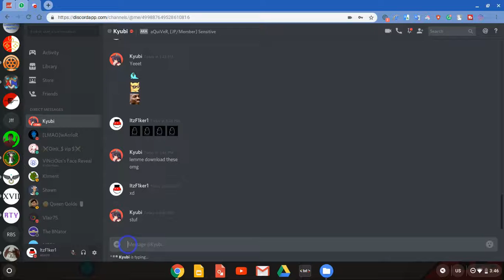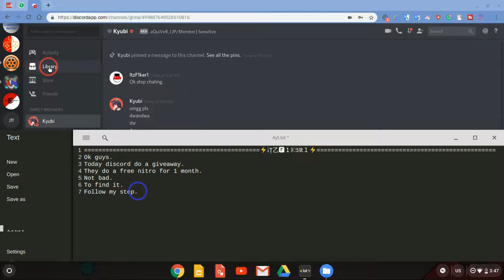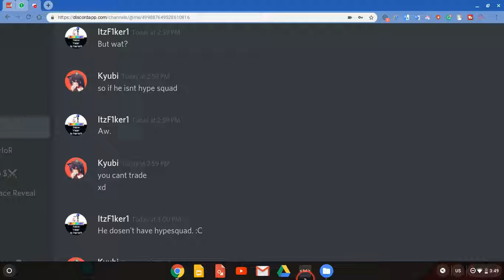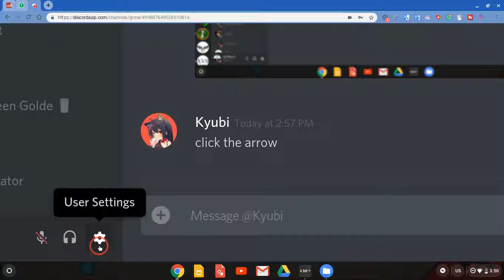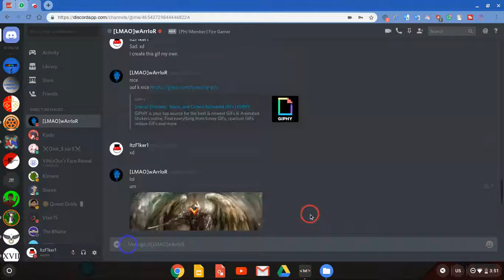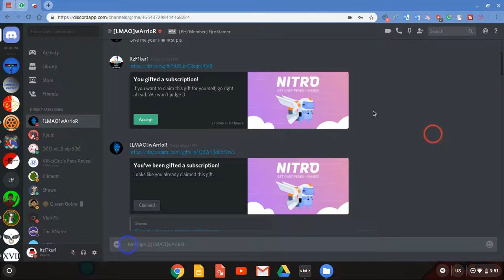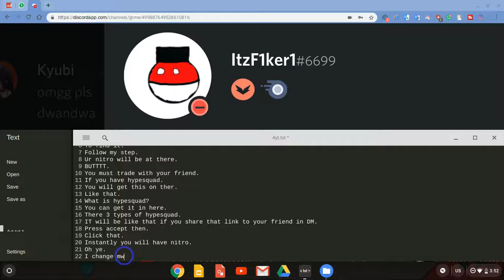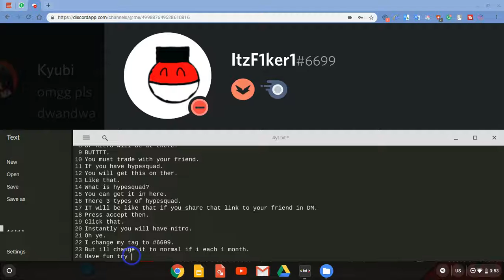Now discord doing giveaway. | Discord Vlog | Look description.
❓Information❓
I use eXistenZ texture pack (i lost motivation form makeing texture pack).

📰Description📰
That link will not working after 2 days. Forgot telling this in vid.